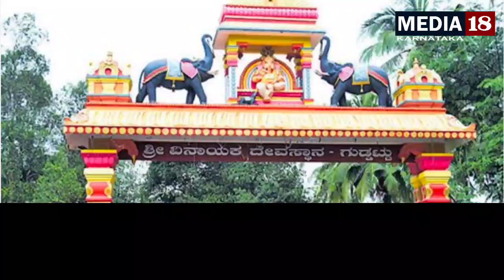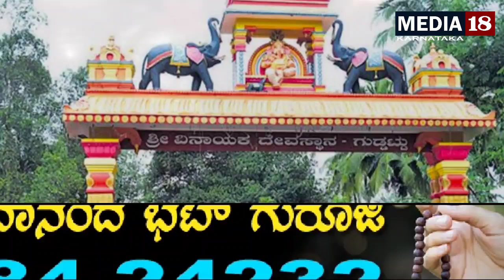ಸಾವಿರ ಕೊಡದ ಹರಕೆಯ ಗುಡ್ಡಟ್ಟು ವಿನಾಯಕ